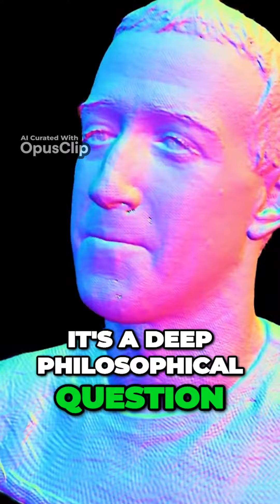Unleashing Deep Philosophical Questions: The Realism and Identity Shift in Digital Avatars